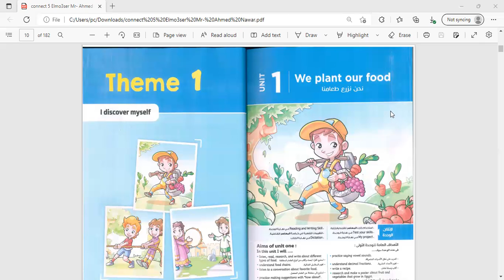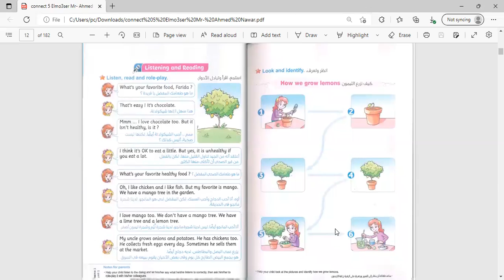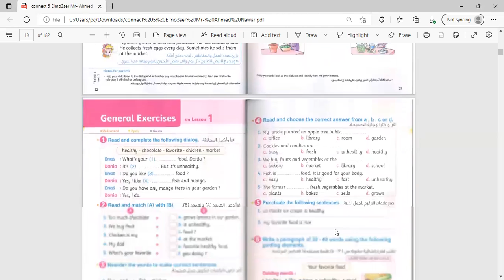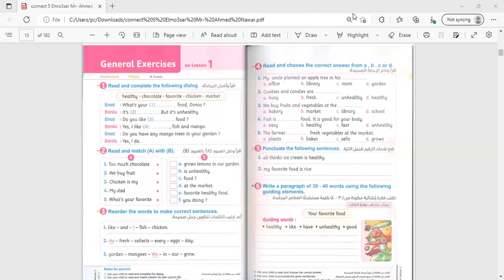/lesson 1grade five /unit 1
شرح الدرس الاول انجلش  الصف الخامس